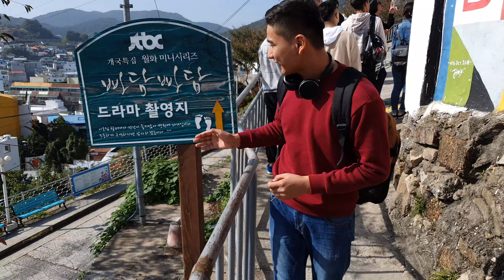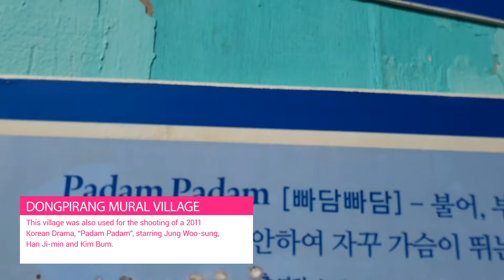EXPLORING KOREA WITH MEXICAN, LITHUANIAN, UZBEK, INDONESIAN | TRIP TO TONGYEONG | VLOG KOREA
English:
Hello guys! In this video, we're going out to explore Tongyeong in South Korea!
This event was organized by my university, Dongseo University in Busan, South Korea.

In this video, we get to explore around Tongyeong, and get to know my team members, which consists of international people from Mexico, Lithuanian, Uzbekistan, and of course, Indonesian! Watch the video till the end to see more about them and the places in Tongyeong!

Cast:
Indra Imanuel Gunawan (Indonesian)
Timotius Tjahjadi (Indonesian)
Alijonov Abbosbek (Uzbekistan)
Muazzam (Uzbekistan)
Abdulaziz (Uzbekistan)
Said (Uzbekistan)
Agne (Lithuanian)
Macarena (Mexican)

*There was supposed to be 2 Vietnamese as well in my group, but sadly we were separated at the start, so we didn't get to meet.

Thank you for reading to the end of the description, you're awesome :D
Indonesian:
Hai gaes! Di video kali ini, kami bakal jalan-jalan di Tongyeong, Korea Selatan. Acara ini diatur sama universitas gwa, Dongseo University di Busan, Korea Selatan.

Jadi, di video ini,  kita bakal menjelajahi Tongyeong bareng kelompokku, yang isinya ada orang Mexico, Lithuania, Uzbekistan, dan tentunya, Indonesia. Lihat videonya sampe akhir buat kenalan lebih dalam ama mereka, sama melihat2 tempat2 di Tongyeong!

Cast:
Timotius Tjahjadi (Indonesian)
Alijonov Abbosbek (Uzbekistan)
Muazzam (Uzbekistan)
Abdulaziz (Uzbekistan)
Said (Uzbekistan)
Agne (Lithuanian)
Macarena (Mexican)

*Harusnya ada 2 orang Vietnam juga, tapi sayangnya kepisah pas mau mulai jalan-jalan, jadinya ga ketemuan deh.

Makasih yang udah mbaca sampe akhir, Anda luar biasa :D

I used some image assets that I got here are the well deserved credits to the asset creators

Business vector created by freepik

Hand vector created by freepik

Travel photo created by pressfoto

People vector created by freepik

Summer vector created by freepik

Mockup vector created by vectorpocket

School vector created by freepik

Business vector created by archjoe -